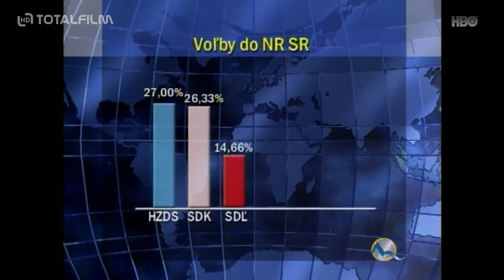Mečiar (2017) HD trailer nového dokumentu HBO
na HBO a HBO GO: 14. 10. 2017 | odebírat kanál náš web
Dokumentární snímek Mečiar, který v produkci HBO Europe a společností PubRes a Negativ natočila režisérka Tereza Nvotová (Ježíš je normální!), sleduje bývalého slovenského politika Vladimíra Mečiara a jeho dopad na slovenskou společnost včetně osobního života autorky. Té byl v době Sametové revoluce jeden rok. Po pádu komunistického režimu se do konkurzu na ministra vnitra přihlásil do té doby nikomu neznámý právník z maloměsta – Vladimír Mečiar. Ten se po výhře dostává až na politický vrchol, odtud vládne zemi bez skrupulí a za pomoci v demokratickém zřízení těžko pochopitelných praktik. Na pozadí rozdělování Československa si Tereza se svými kamarády hraje na politiky s Mečiarem v hlavní roli. Snímek MŮJ MEČIAR nepojednává jen o jedné etapě slovenských dějin. Popisuje univerzální a v současnosti velmi aktuální téma, podobný archetyp politika se objevuje po celém světě.